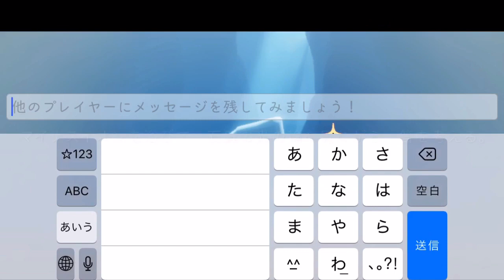草原 デイリークエスト消化してタクシー【Sky 星を紡ぐ子どもたち】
通常キャンドル４本も、十分おいしいです(o^^o)